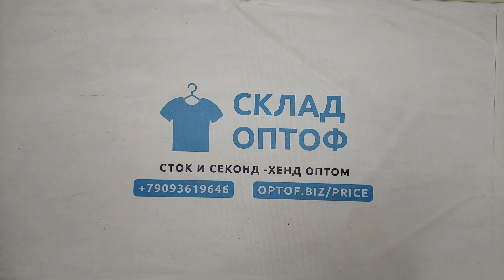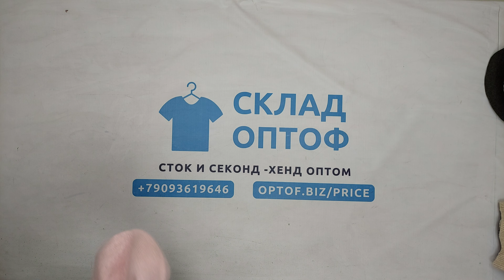33145 Шапки , 10пак, capelli, секонд (extra) оптом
33145 Шапки (capelli), секонд (extra), Италия, 10 пак, ~15 кг, 7.65€/кг, ~204 шт *